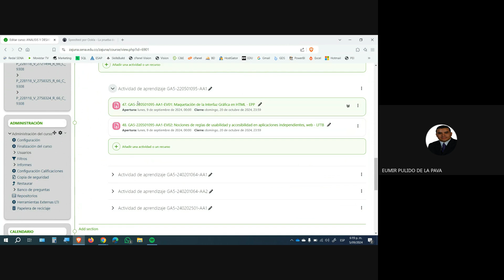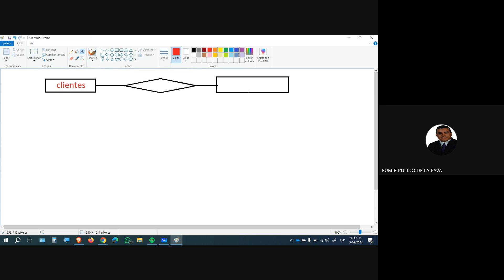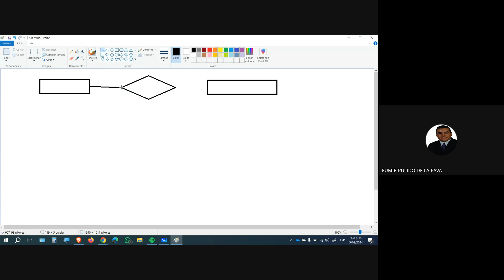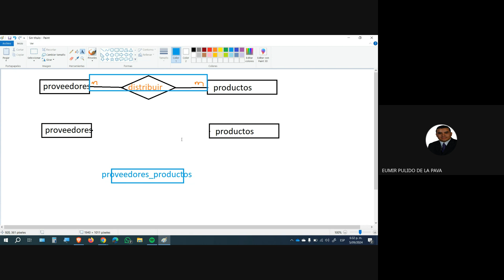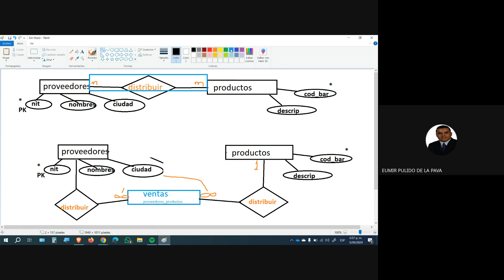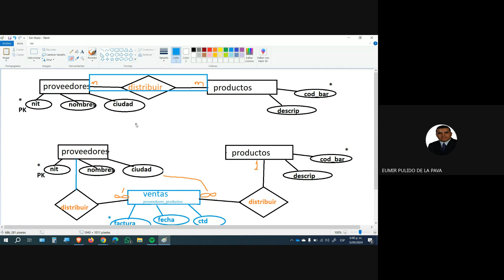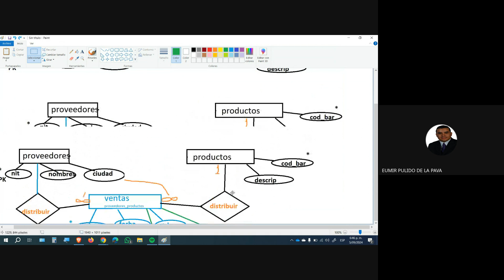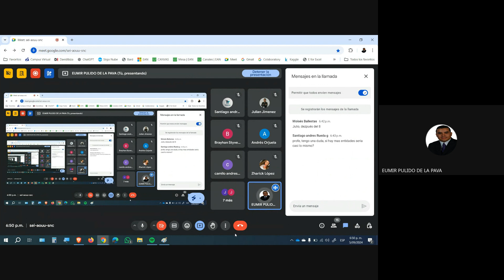SESIÓN EN LÍNEA 05 DE SEPTIEMBRE DE 2024 - FASE 2 PLANEACIÓN - AP-04. EVIDENCIAS: 39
La sesión en línea está diseñada para guiar a los aprendices de las fichas 2879678 y 2879679 en el proceso de diseñar como actividad el Modelo Conceptual y Lógico de acuerdo al Caso de Estudio, centrándose en el Modelo Entidad Relación (MER) y su simbología.

El instructor comienza explicando detalladamente el Modelo Entidad Relación (MER), resaltando la importancia de esta herramienta para la representación visual y la organización de los datos en una base de datos.

Se exploran casos de cardinalidad muchos a muchos, donde se analiza detalladamente las implicaciones de cada tipo de relación en la estructura y la funcionalidad de la base de datos. Se destacan las mejores prácticas para identificar y representar las relaciones entre entidades, enfatizando la importancia de una planificación cuidadosa y una comprensión profunda de los requisitos del sistema.

Se realizan ejercicios donde se aplica la cardinalidad de 1 a muchos como repaso general y una relación de muchos a muchos para que se puede identificar la forma correcta de aplicar este tipo de cardinalidad, haciendo mucho énfasis en la importancia de hacer este proceso de forma correcta.

La sesión fomenta la participación activa y el aprendizaje colaborativo, promoviendo un enfoque práctico y orientado a resultados en el análisis y desarrollo de software.